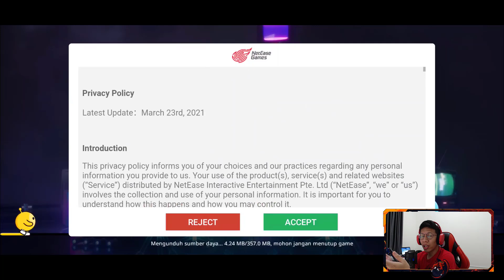GAME TERBAIK NETEASE LANGSUNG RANK 1 PLAYSTORE PAS RILIS KALAHIN MOBILE LEGEND CUY ! WAJIB COBA NIH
salah 1 game terbaik netease games yang rilis guys, gameplaynya seru dan fun banget, baru rilis langsung rank 1 playstore dong, kalian harus coba nih^^